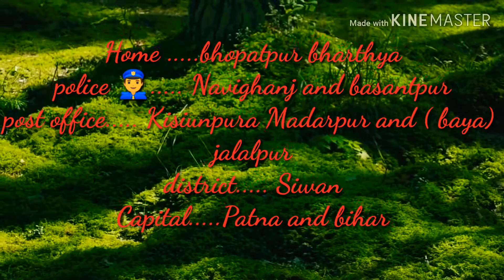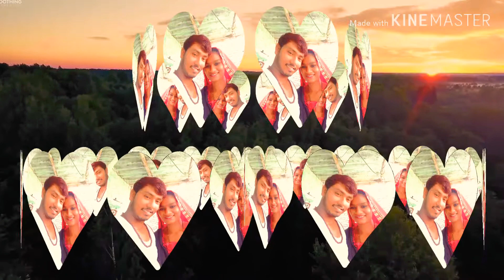💓🌹Hindi My favorite song and video HD🦌🥀🌹